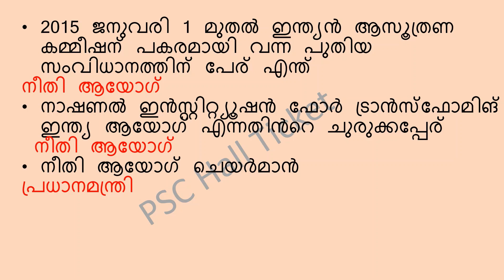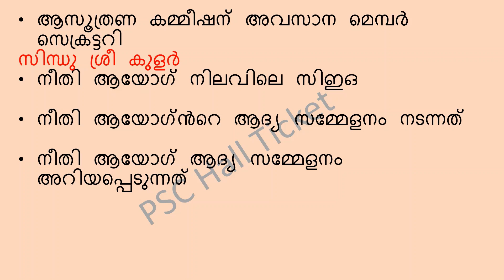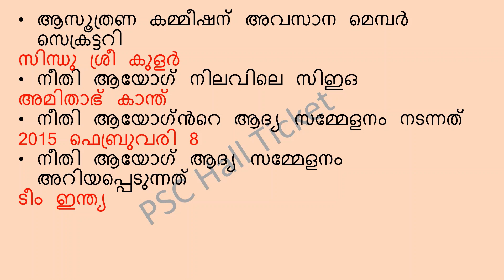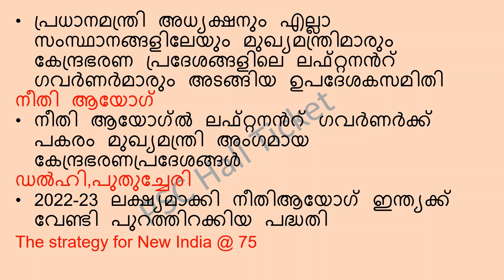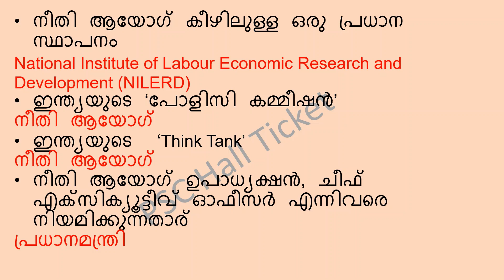NITI Aayog||നീതി ആയോഗ്||Economics||Kerala PSC||+2||Degree||LDC||LGS||Prelims & Mains Topic wiseclass